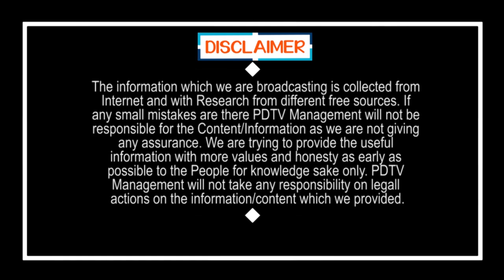Jagan Good News For Handicapped People | దివ్యాంగుల కోసం జగన్ సంచలన నిర్ణయం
దివ్యాంగుల కోసం జగన్ సంచలన నిర్ణయం | Jagan Good News For Handicapped People